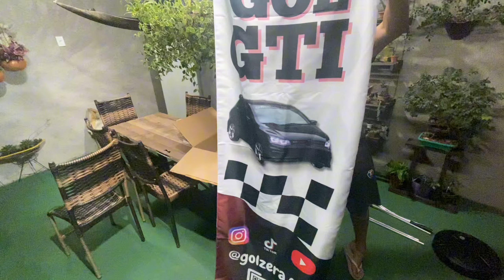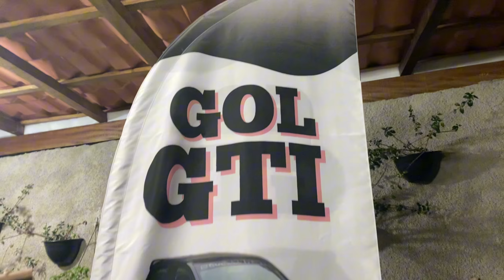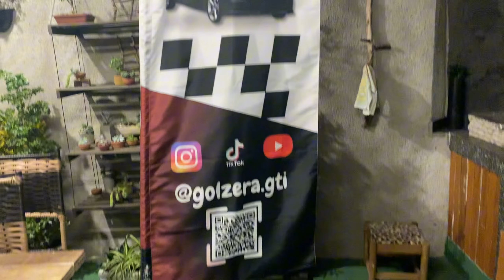COMPREI UM WIND BANNER PERSONALIZADO !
Mostrando o wind banner personalizado do carro...

   Cupom de 5%: GOLZERAGTI
• kwai: golzera.gti